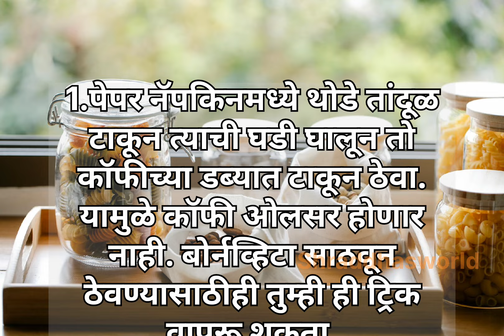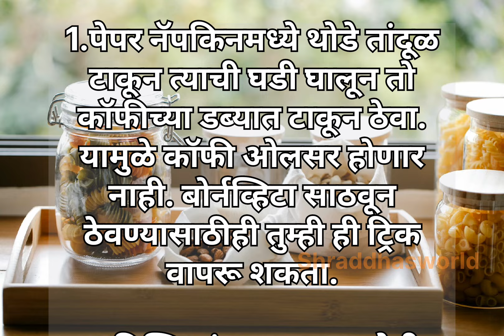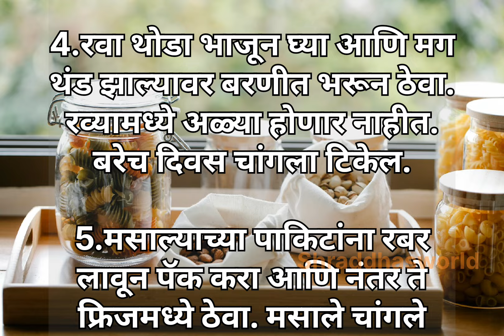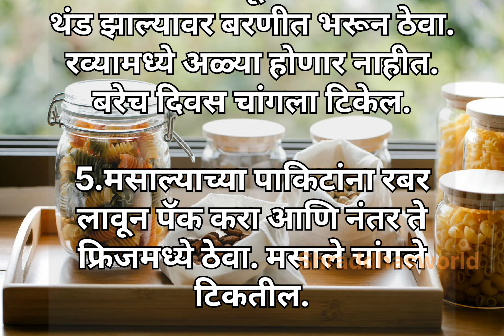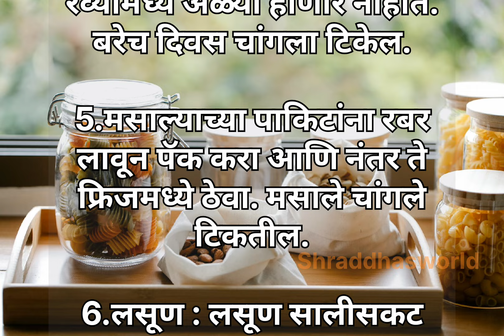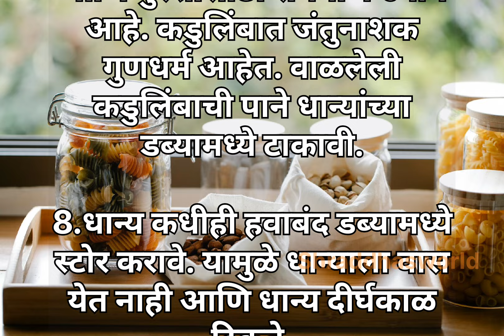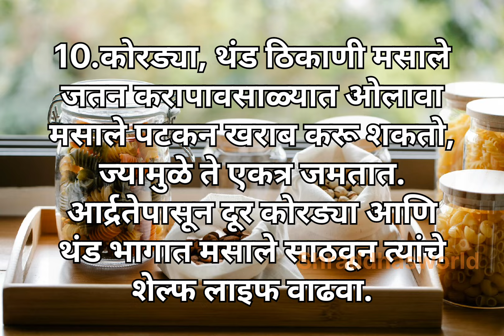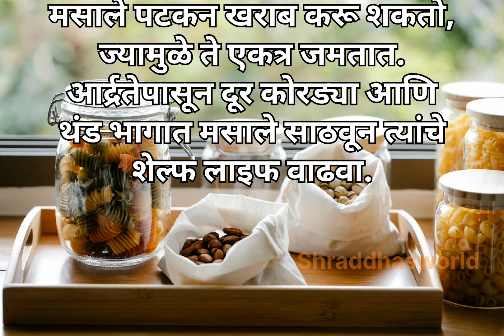गृहिणीसाठी छोट्या पण महत्त्वाच्या 10 ट्रिक्स | टिप्स अँड ट्रिक्स | Latest Hack#usefultipsandtricks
गृहिणीसाठी छोट्या पण महत्त्वाच्या 10  ट्रिक्स | टिप्स अँड ट्रिक्स || Latest Hack#usefultipsandtrick